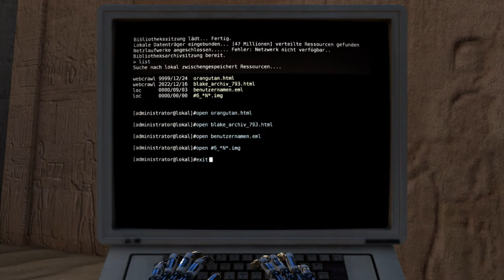The Talos Principle Walkthrough [German] - B-Star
Bevor wir endlich ausbrechen kann es ja nicht schaden vorher ALLES erledigt zu haben und somit begeben wir uns in die Bonus-Areale von jeder Welt.